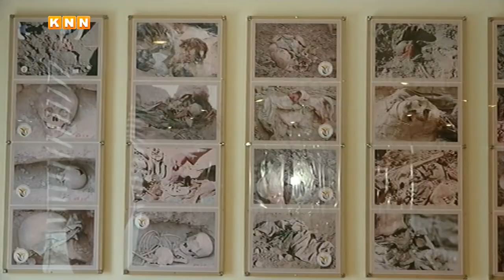چەمچەماڵ: داوا دەكرێت پشكنینی DNA بۆ وارسی ئەنفالكراوان بكرێت